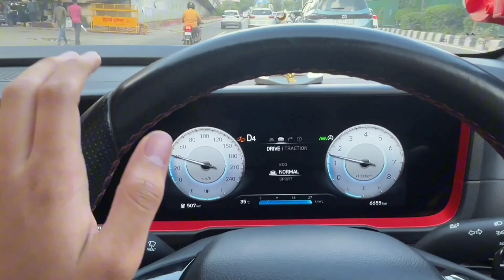The Hyundai Creta N-Line is a Wicked Little SUV